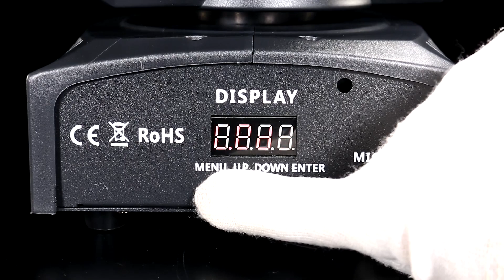50W Moving Head Light with LED Belt Black